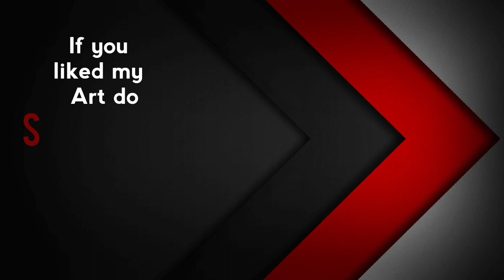Easy Memory drawing | Memory drawing for elementary | Ticket counter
Memory drawing, Memory drawing for elementary, Memory drawing for intermediate, Ticket counter

In today’s video  I'll be showing you How to color memory drawing in water colors for beginners.

My YouTube videos will be of Art stuff n tutorials as I like all forms of art such as Portrait, landscapes, Abstract etc. and I also like to experiment with art.
Happy drawing..